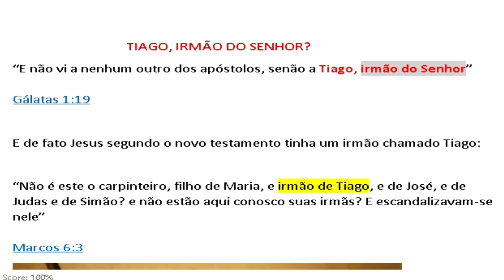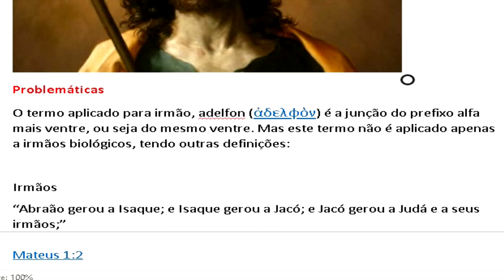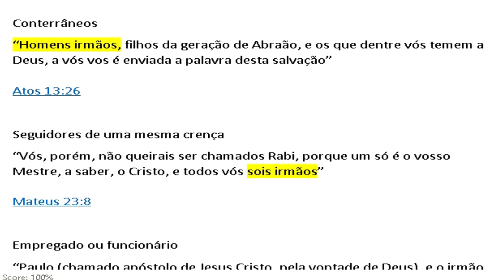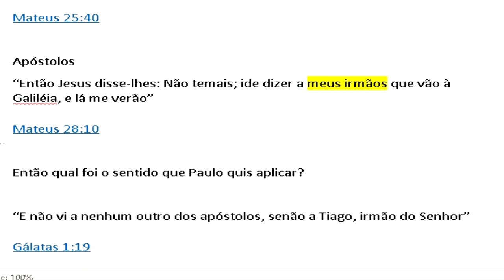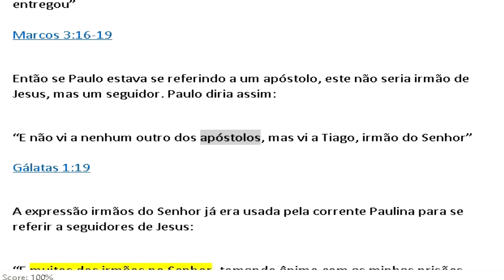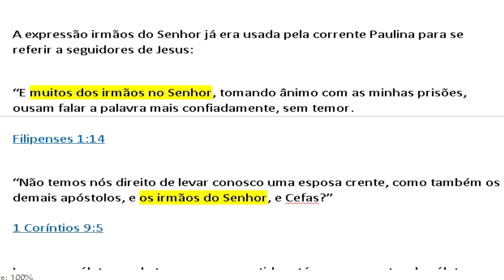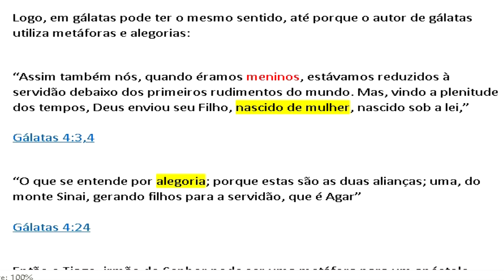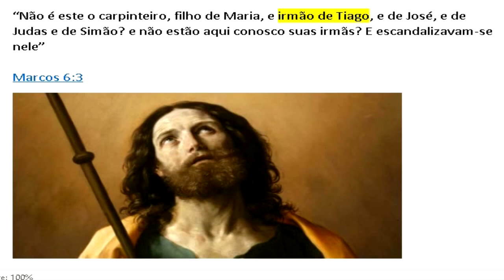Tiago, o irmão do Senhor